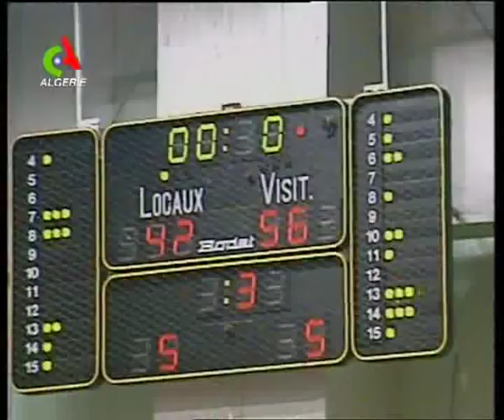SOFIANE AROUSSI 2/3 - NB Staoueli VS TRIPOLI LIBYE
Séquence du match de basket opposant l'équipe du  N.B.Staouéli  à l'équipe libyenne de Tripoli lors du tournoi maghrébin de basket-ball.